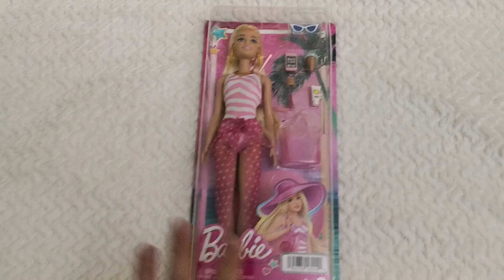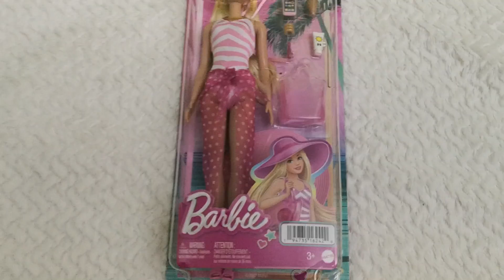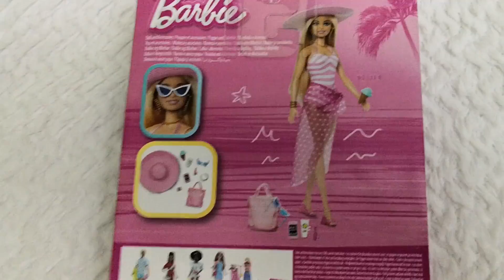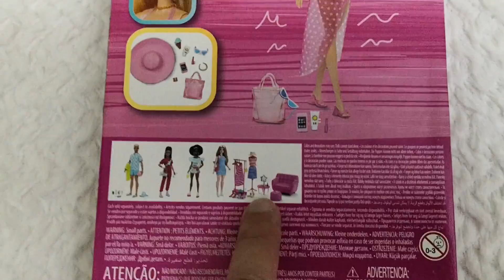💖🏖️✨Desembalaje y revisión detallada de la nueva muñeca Barbie en la playa Nueva Verano 2023 ✨🏖️💖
SPANIOL

SPANIOL